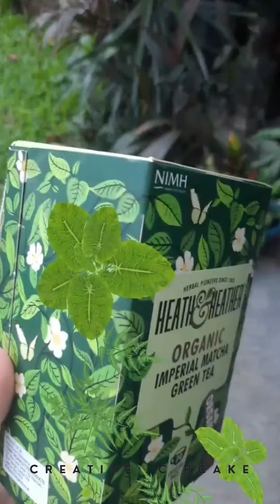Augmented Reality Filter Reel | Creative Cupcake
Did you know that you can have your own branded Instagram AR filters or Facebook AR filters on Facebook and Instagram? Not yet?

Picture this: your customers interacting with your brand in a fun and interactive way, all while boosting your brand awareness and engagement. That's the magic of our branded Augmented reality filters for selfies!

I am reaching out to introduce you to an exciting opportunity that can transform your brand's presence on social media platforms like Facebook and Instagram. At Creative Cupcake, we specialize in crafting innovative and engaging augmented reality (AR) filters or AR camera effects designed exclusively for your brand.

I am excited about the possibility of working together to elevate your brand's story in the digital world.